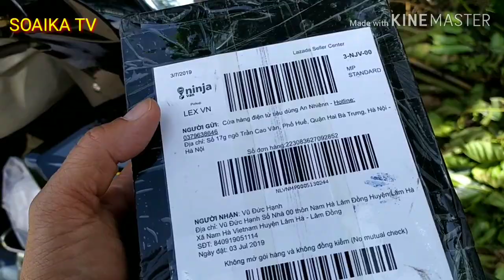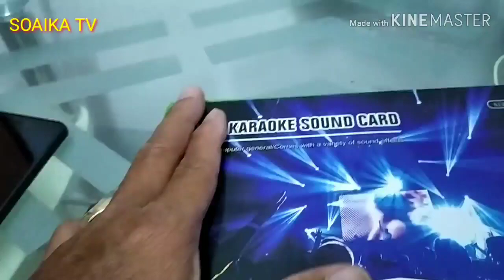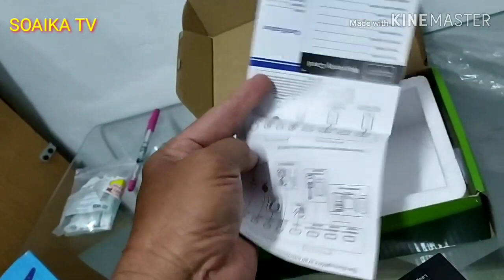Nhân viên lazada khui hàng trước khi giao cho khách soundcard v8 karaoke online.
Nhận hàng đặt mua từ lazada do nhân viên ninja giao, cô ấy đã khui hàng trước mà không sợ rằng mình sẽ không lấy.